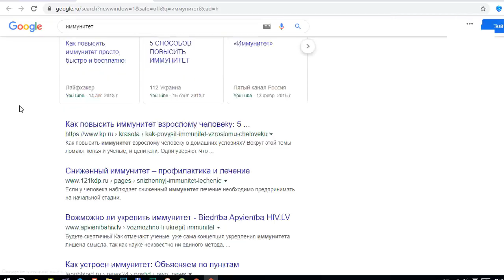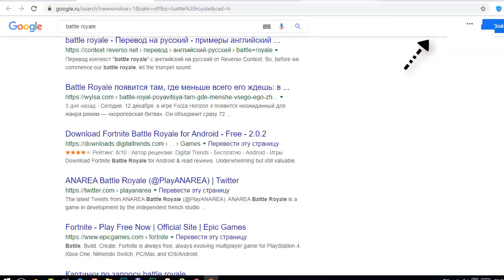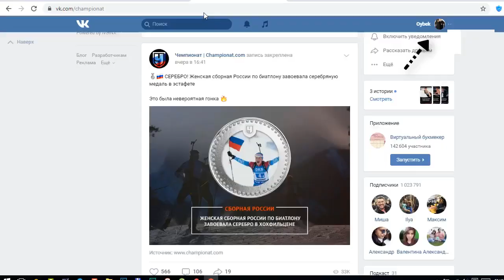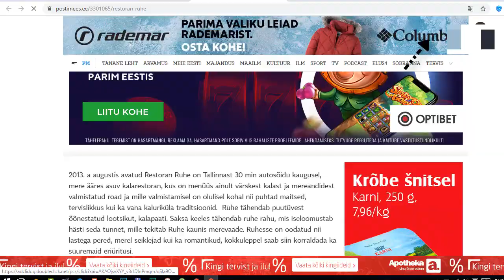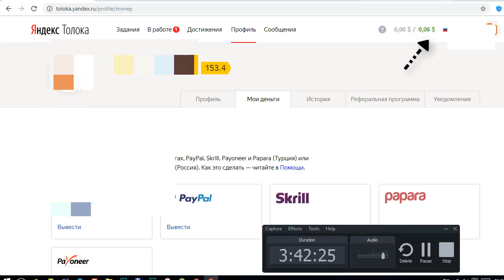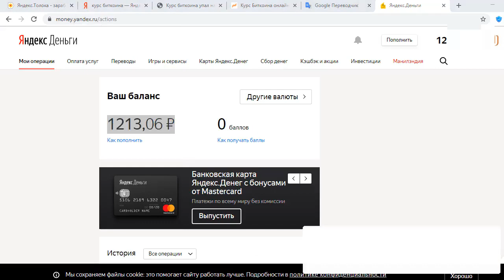ЯНДЕКС ТОЛОКА ИНТЕРНЕТДА ПУЛ ИШЛАШ 150$ УЙДА УТИРИБ ОЙИГА 150$ ПУЛ ИШЛАШ ЙУЛЛАРИ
Интернетда пул ишлаш 150$ яндекс толока уйда утириб ойига 150$ пул ишлаш йуллари

реферал булиб утганларга ургатувчи видео манзили берилади